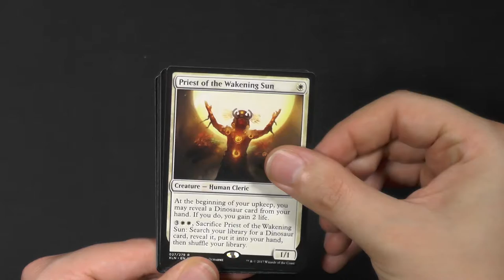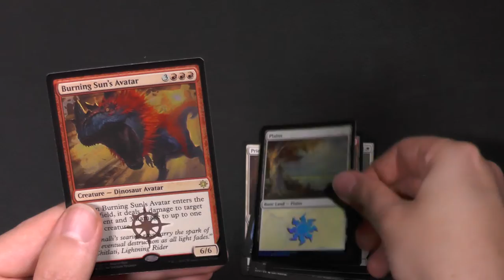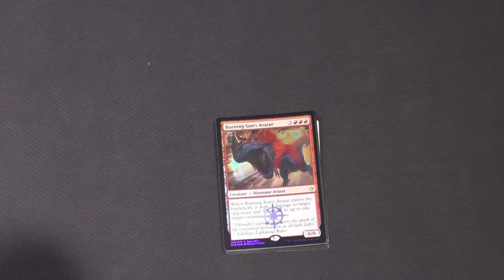Buy a Box Ixalan Booster 164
Die Buy a Box Booster waren nur ganz kurz da. Was haltet ihr davon sie zurück zu bringen? Oder kauft sich eh niemand mehr ein ganzes Display?